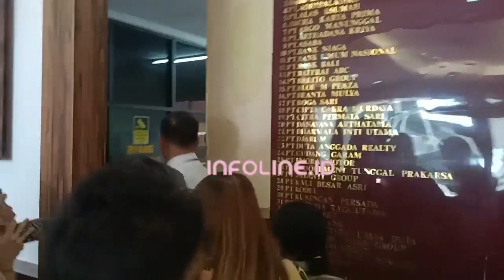WINARSIH BERHARAP DEWI PERSIK DAPAT MEMBUKA PINTU MAAF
Jalani pemeriksaan tambahan winarsih berharap dewi persik dapat membuka pintu maaf